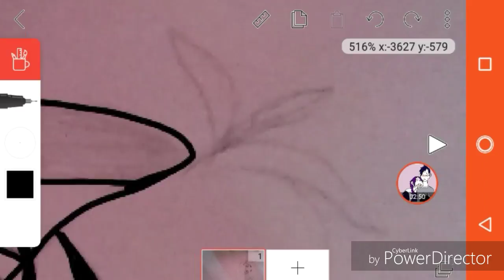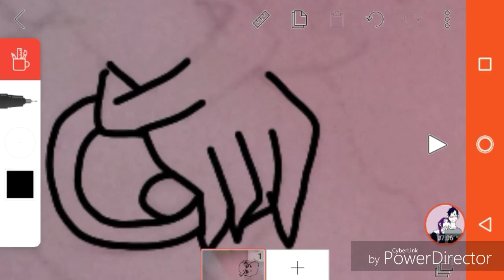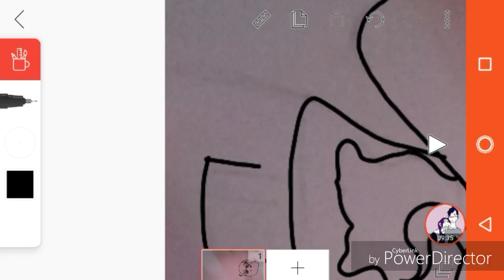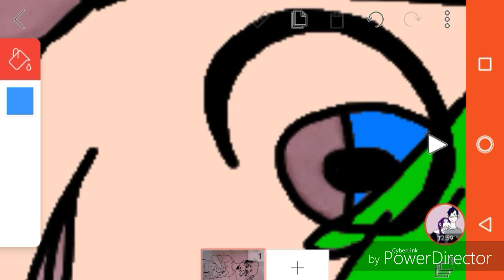Jacksepticeye blue Jack fan art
I redid a drawing of Sean on flipaclip
Music is
All the way
I'm everywhere